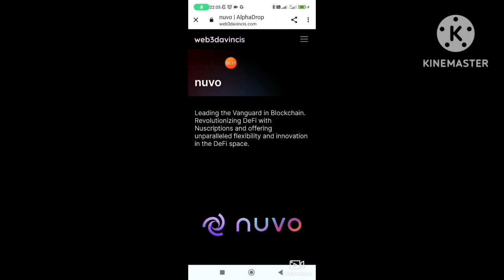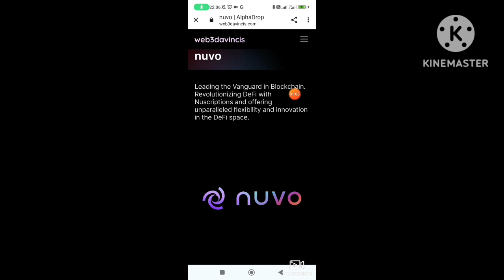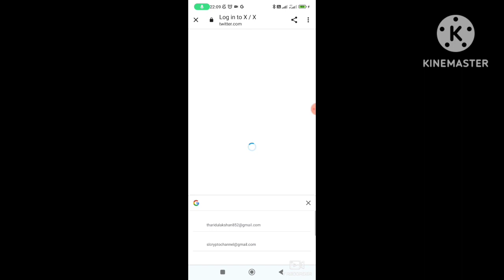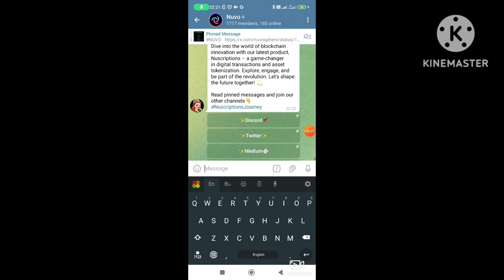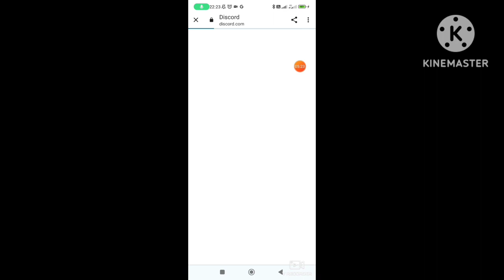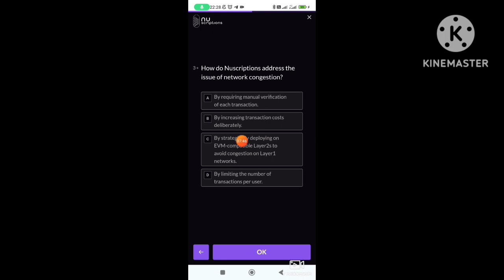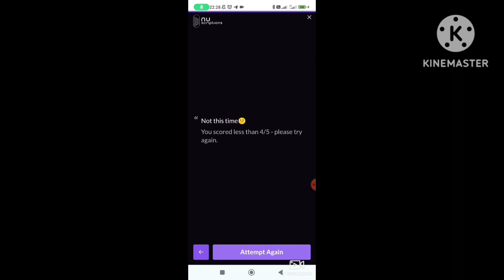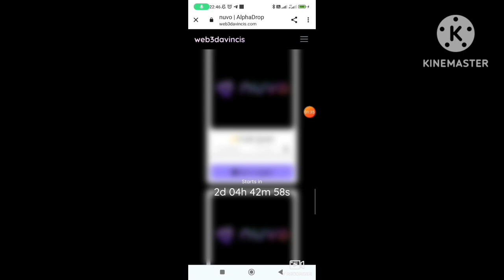අනිවාර්යයෙන් හැමෝම කරගන්න sinhala #2024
How to participate new airdrop | web3 davincis | nuvo project |  verify airdrop | easy task | web3 alpha drop | unlimited | verify | 2024 | totally free | sl crypto | cryptocurrency | e-money | sinhala | free earning |

මගේ යාලුවෝ සියලු දේනාම sl crypto youtube channel එකට ගොඩාක් ආදරයෙන් පිලිගන්නවා 🙏🙏 වීඩියෝ එක දිගටම බලන්න like කරන්න comment කරන්න vedio එක share කරන්න යාලුවන්ට subscribe කරන්න මගේ whatsapp , telegram group වලට එකතු වෙන්න අලුත් දේවල් ආපු ගමන් group එකට දානවා ඔයාලා හැමෝටම සුභ අනාගතයක් 😘😘😘😘😘😘😘